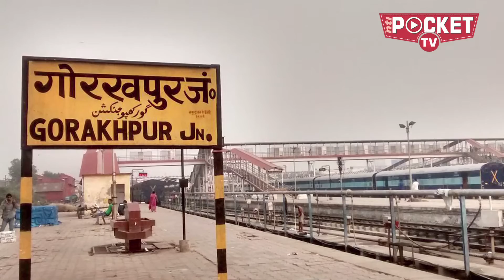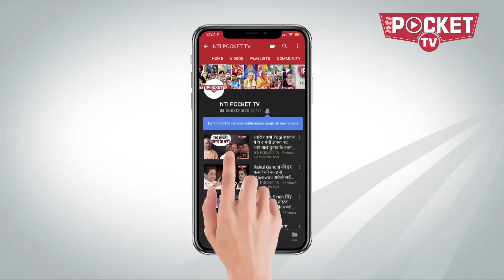17th Lok Sabha! These Celebrities Will Add Bit Of Giltz And Glamour In Lok Sabha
लोकसभा चुनाव 2019 में सिनेमा जगत से कई चेहरे राजनीति का दमन थामते नज़र आए…जहाँ कुछ सेलिब्रिटी पहली बार राजनीति में उतरे थे तो कुछ पहले से सक्रिय थे…अभिनेता से नेता बने सनी देओल ने अपनी राजनीतिक पारी की शुरुआत करते हुए…गुरदासपुर सीट पर कांग्रेस अध्यक्ष सुनील जाखड़ को मात दी…